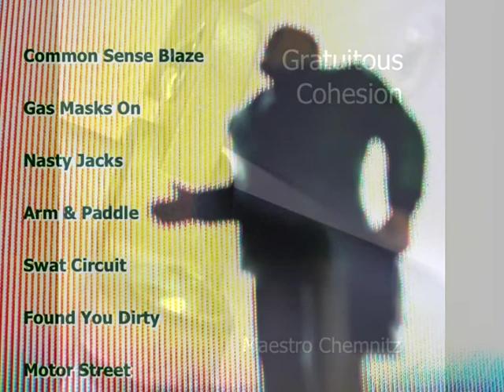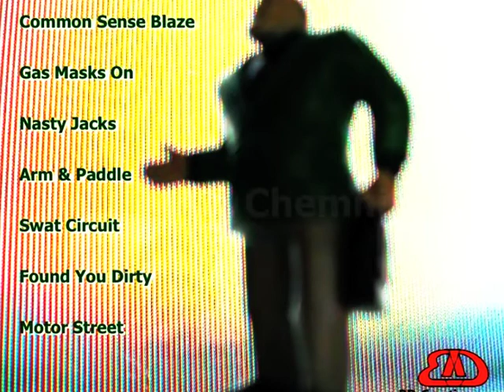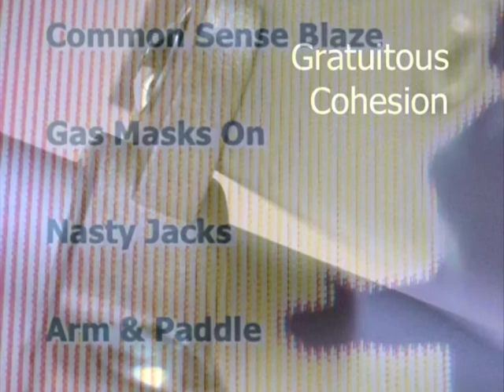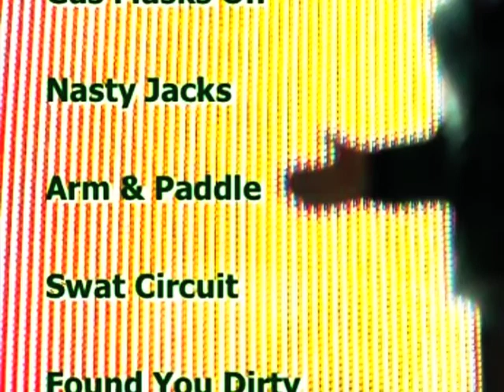Maestro Chemnitz - GAS MASKS ON (music)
Produced by BD Creations
Recorded at House of Burgess Studios
Oak Cliff Sound Co.